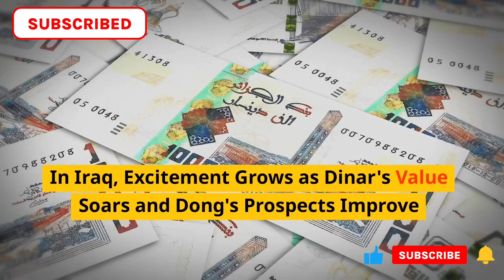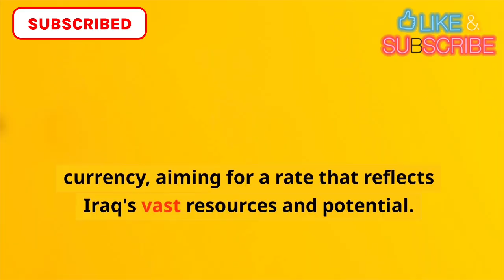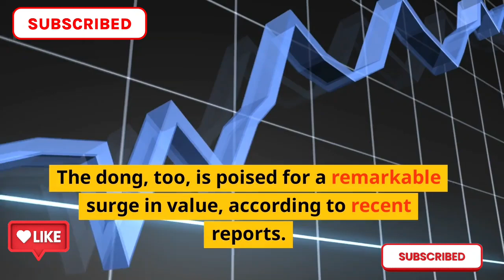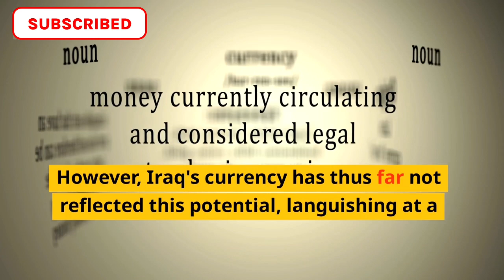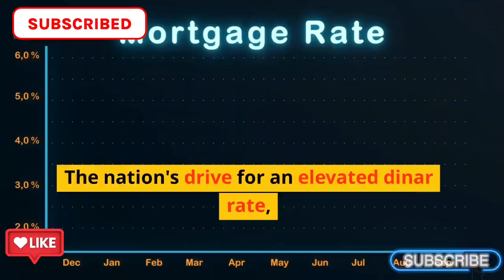Excitement Grows as Dinar's Value Soars and Dong's Prospects Improve | Iraqi Dinar News Today 2023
Iraq RV
Iraq Reform
iraqidinar
dinar guru updates
iraqi dinar
rapid updates
dinar investment
dinar revaluation
dinar currency exchange rate,
reinstatement
iqd news
when will the dinar currency revalue
dinardetectives
currency reinstatement
new dinar currency
iraq politics
iraqi dinar
iraqi dinar revaluation news last 24 hours iraqi dinar revaluation iraqi dinar revaluation 2023
iqd news
iqd rate
iqd n iqd news update
iiraqi dinar nader
nader iqd
iqd good news
Melanie Hinds
Militia Man & Crew
Ninja's Iraqi Dinar News
Edu Matrix
Intelli-nvest

Jsnip4(2l